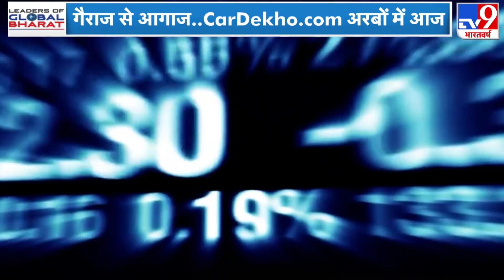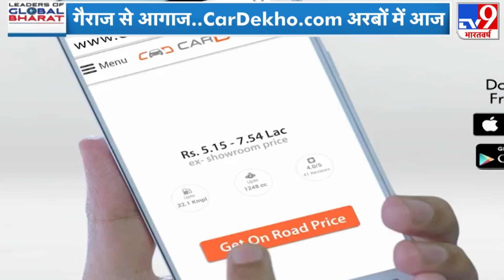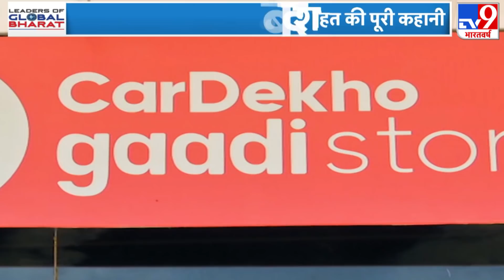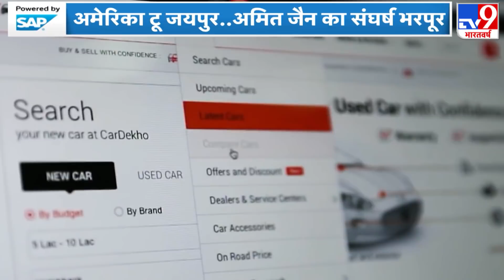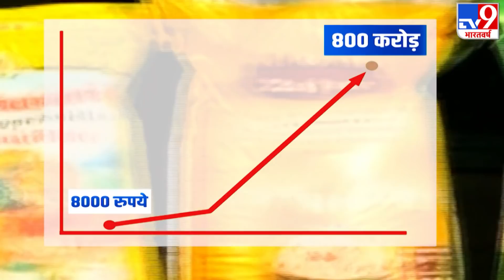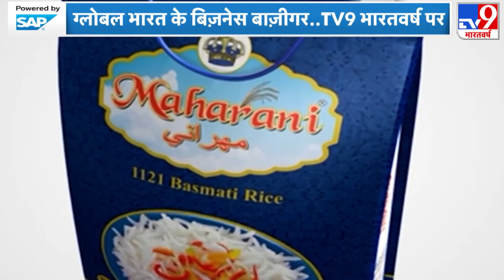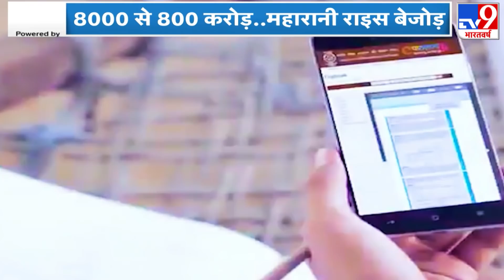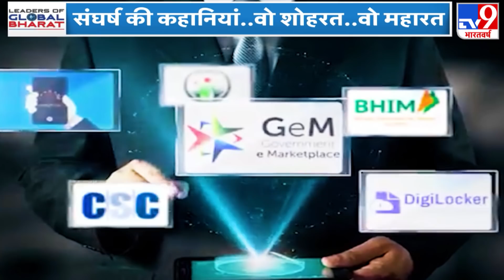Leaders of Global Bharat Ep-2: बिजनेस जगत के इन बाजीगरों की कहानी तमाम लोगों को कर रही प्रेरित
TV9 भारतवर्ष के स्पेशल शो में आज देखिए बिजनेस जगत के उन शख्सियत की कामयाबी की दास्तां जिन्होंने अपनी मेहनत, हौसला, त्याग और समर्पण के दम पर करोड़ो का मुकाम हासिल किया है.